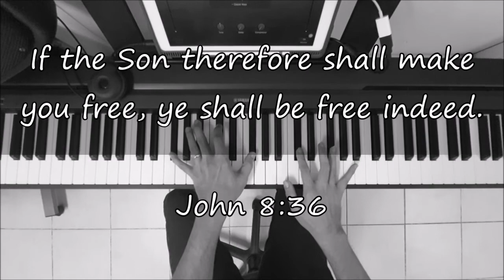WHO YOU SAY I AM - Piano Instrumental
Instrumental Cover

Written by: Reuben Morgan, Ben Fielding (2017)